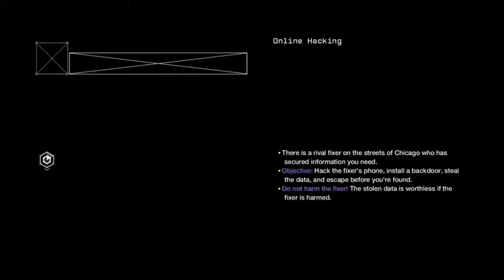Watchdogs Online 1v1 Ninja Hacking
First time hacking someones world in Watchdogs and it turns out to be pretty funny! He didn't know what to do! Hope you enjoy!